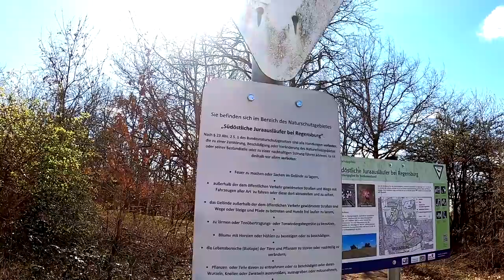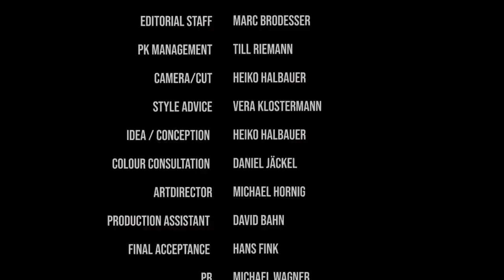GRAVELMAN VT #2: Touren-Check - Regensburg - Walhalla | GRAVEL BIKE VLOG - TOUR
Hi liebe Leute, ich freue mich riesig Euch endlich Teil #2 unserer neuen Gravel Bike Touren Vlog-Serie mit meinem Kollegen Heiko vorzustellen! Er ist eine spaßige und sehenswerte Tour bei Regensburg gefahren, alle Infos im Video und hier weiter unten (Komoot-Link etc.)!

Unsere heutige Gravel Bike Tour startet im Regensburger Ortsteil Tegernheim und führt auch dahin wieder zurück zum Ausgangspunkt.

Tour Regensburg #2
Streckenlänge: 31,4 km
Höhenmeter: 440
Schwierigkeitsgrad: mittel
Untergrundbeschaffenheit: Fester Schotter, Wald & Wiesenwege, 20% Asphalt
Dauer: 80 bis 100 Minuten

Gefilmt wurde die Folge mit den INSTA360 Top-Modellen, hier stellt Heiko sie mit allen Details und Features vor (Modell R) & (Modell X2)

Mein Fahrtechnik Online-Coaching kann Dir dabei helfen Wheelie, Manual, Bunny Hop oder das Hinterrad Versetzen

Der Vorteil vom Lernen daheim mithilfe der Lektionen ist auch, dass Ihr in der Community Eure Aufnahmen der Versuche teilen könnt und ich sowie andere Feedback geben, um Euch zum schnellen Erfolg beim Lernen mit Spaß zu führen!